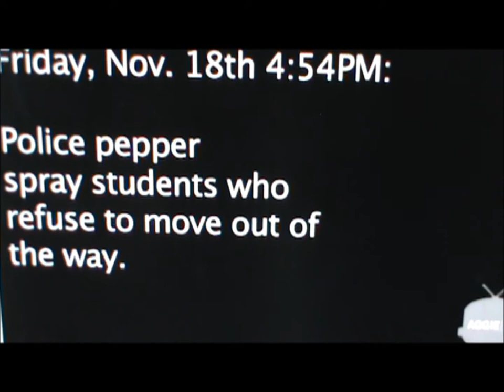Davis Cops do the Pepperspray Dance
just a little bit of footage from the UC Davis pepperspray incident on Friday the 18th